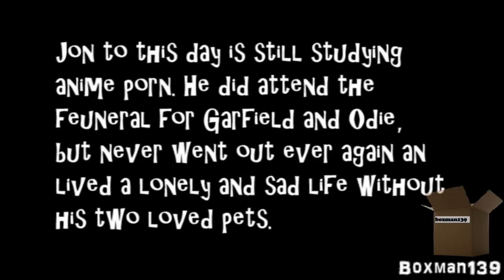YouTube Poop Garfield